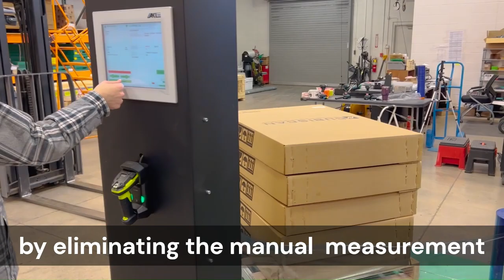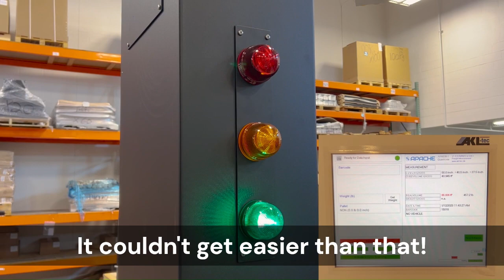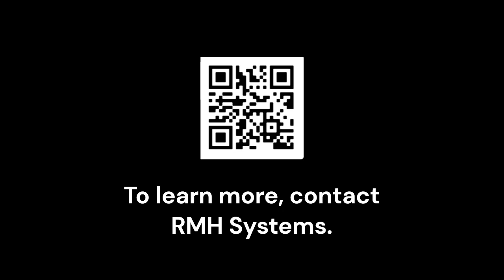RMH Systems Stretch Wrap & Dimension Pallets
RMH Systems presents Cubiscan S9 pallet dimensioner! S9 integrates with a stretch wrapper and accurately dimensions palletized freight as the freight is being wrapped.  Say goodbye to manual measurements after pallet wrapping and start capturing dimensions of up to 8′ x 8′ x 8′ effortlessly while your pallets spin on turntables. Streamline your processes and take control of your shipping operations with RMH Systems—it's that simple!